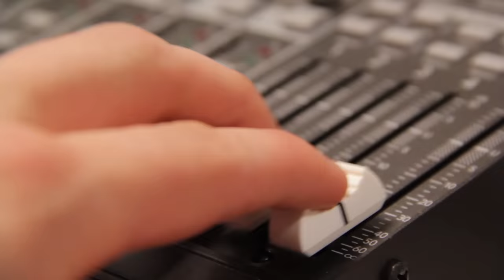Cristi Proca - Astazi este ziua mea Live Cover Emilia Ghinescu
Aceste materiale sunt o productie proprie Cristi Proca

ABONATI-VA LA ACEST CANAL PENTRU MAI MULTE NOUTATI !

ATENTIE !
Nu copiati si repostati pe alte canale de youtube materiale de pe contul Cristi Proca pentru ca vor fi sterse si riscati inchiderea contului !